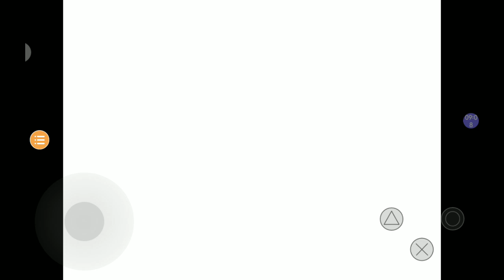undertale 中文版（傳說之下）第九集－打決心魚